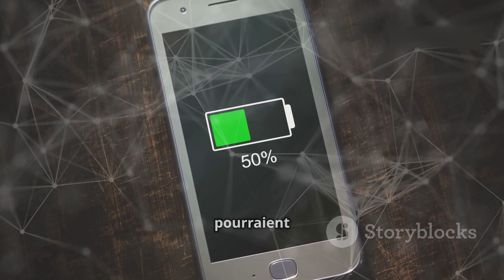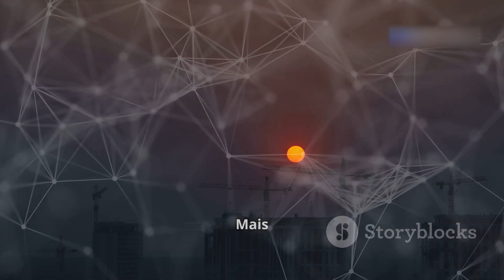⚡ Nouvelle batterie TESLA : L’aluminium-ion va tout changer !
🔋 Tesla passe à la vitesse supérieure avec une nouvelle batterie révolutionnaire : l’aluminium-ion !
Plus rapide à charger, plus durable, moins chère et plus écologique que le lithium-ion... Cette technologie pourrait bien transformer totalement le marché des véhicules électriques (VE).

Mais qu’est-ce que l’aluminium-ion, et pourquoi Tesla s’y intéresse-t-il maintenant ? 🤔

📌 Dans cette vidéo, on va voir :

Ce qui rend l’aluminium-ion si prometteur 🧪

Les avantages techniques et écologiques face au lithium 🔍

Quand Tesla pourrait réellement intégrer cette batterie dans ses véhicules 🚗

Les implications pour le futur de la mobilité électrique 🔮

▬▬▬▬▬▬▬▬▬▬▬▬▬▬ LIENS (Publicités) ▬▬▬▬▬▬▬▬▬▬▬▬▬▬
ANNONCES

Code de réduction : ARGENTDOR

✅Lien pour acheter des batterie AllPowers avec une réduction de 8 %

Argent d'Or

Argent d'Or